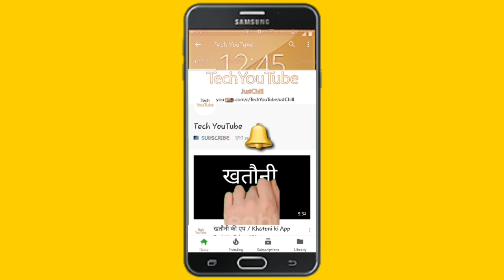my first hot air balloon ride in varanasi.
Friends, I hope that all the people would have liked this video, if you like, please do so by subscribing to all this channel, and definitely do the channel and shares.
If you want to enjoy this ride, then its 10-minute ride price is Rs 500 / - per person and if you make advance booking, then you have Rs 300 / - per person. 25,31,1 is a price of Rs 500 / - If you want to pay even from Pettyma.
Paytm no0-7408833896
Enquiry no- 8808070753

Please Visit Once In My Store If You Want Anything :- 👇

 • All New Xiaomi Mobile-
 • All New Oppo Mobile-
 • All New Vivo Mobile-
 • Redmi 7A (Matte Blue, 2GB RAM, 32GB Storage)
 • Nokia 2.1 Blue-Silver
 • 1,10,000 Search Results
 • *All Companies Perfume links* :-
 • Fogg Xtremo Scent For Men, 100ml
 • Engage M1 Perfume Spray For Men, 120ml
 • Fogg Royal Body Spray For Men, 150ml